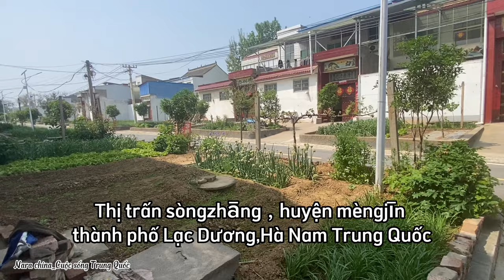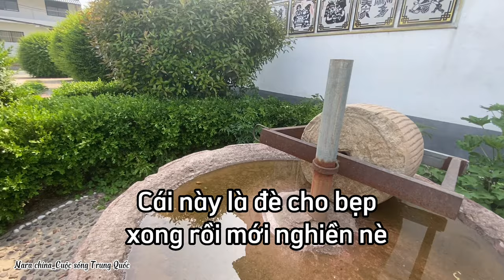Làm dâu nông thôn Trung Quốc “”sướng hay khổ”???Dâu Việt tâm sự “nhân duyên”với chồng Trung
Cuộc sống a Trung Quốc, nông thôn Trung Quốc, Lạc Dương Hà Nam